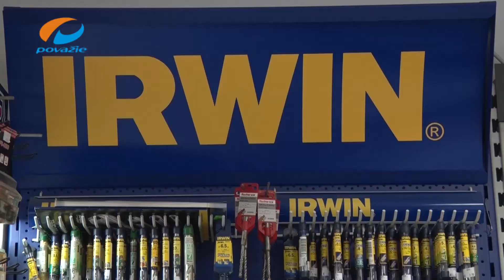Reklama UNISERVIS HAMIL TN